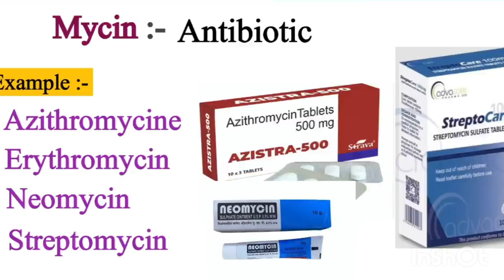Use antibiotics (Mycin) medicine 💊💉💊trendingshort